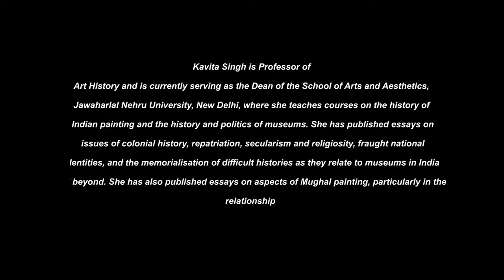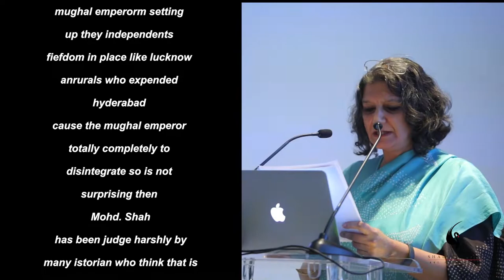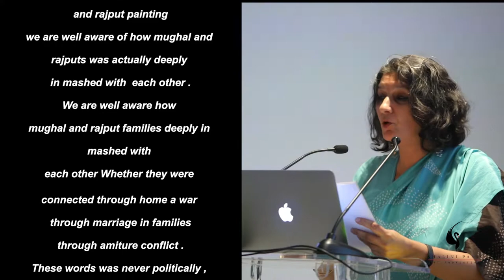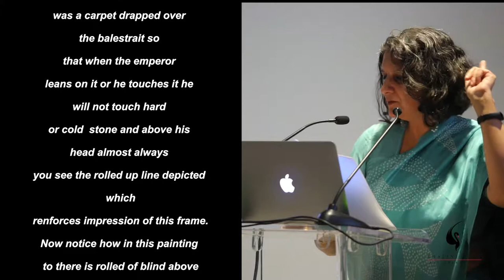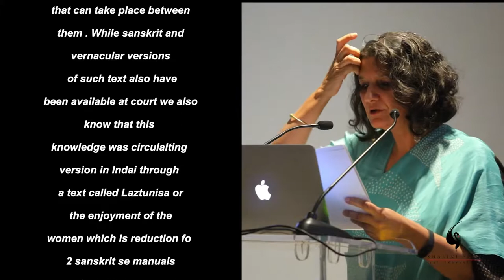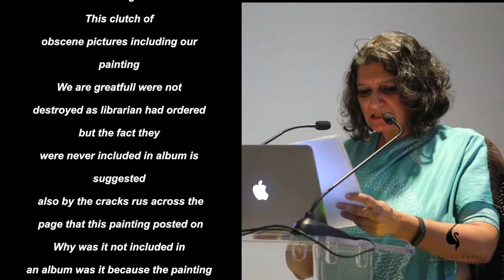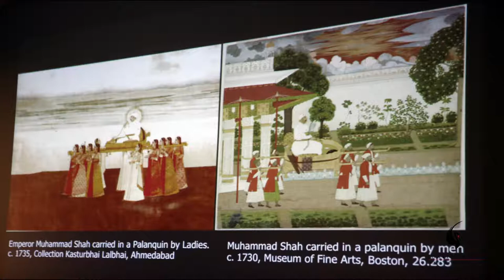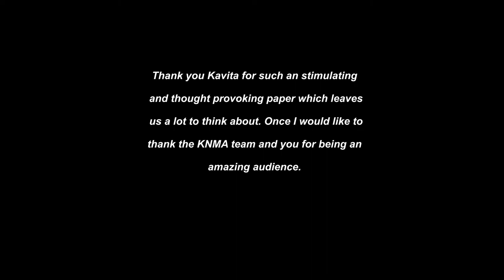Congress of Kings, a talk by Prof. Kavita Singh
In December 2018, The Shalini Passi Art Foundation, in collaboration with the Kiran Nadar Museum of Art (KNMA), presented 'Congress of Kings: Thoughts on a painting of Muhammad Shah Rangila', a talk by Prof. Kavita Singh at the KNMA in New Delhi, India.

In the first of the Foundation's series of talks, Prof. Kavita Singh (Dean, School of Arts and Aesthetics, JNU) uncovered and explored possible meanings and interpretations of the masterpiece 'Congress of Kings' - a famous painting of Muhammad Shah Rangila that shows him in a sexual congress with an as yet unidentified woman.

Muhammad Shah Rangila was lord of the dwindling Mughal empire from 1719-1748, and is remembered for his political incompetence as well as his great appetite for pleasure - a reputation bolstered by this painting.

In her talk, Prof. Kavita Singh referenced the rich histories of Mughal portraiture; music and poetry of Muhammad Shah's time; the late-Mughal emperor's own biography; write poetry and Sanskrit and Persian sexological literature; and theories of kingship, karma and kama.